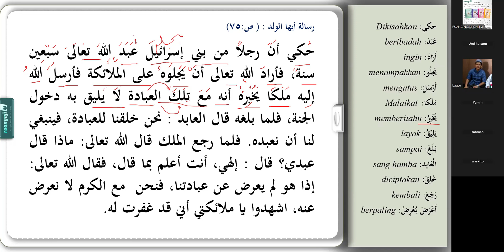LATIHAN MEMBACA & MENTERJEMAH KITAB KUNING || MATERI SEPUTAR CERITA HAMBA YANG TAAT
Bergabung dengan channel ini untuk mendapatkan akses link Zoom dan bisa latihan baca kitab bersama dan dapat bergabung ke WA Grop:

"Latihan Mudah Membaca Kitab Kuning: Cerita Hamba Taat"
Di video kali ini, kita akan belajar Latihan Membaca & Menerjemah Kitab Kuning dengan materi cerita tentang Hamba yang Taat. Latihan ini sangat cocok bagi Anda yang ingin memperdalam kemampuan membaca kitab kuning sekaligus memahami makna dari teks-teks berbahasa Arab klasik.

Langkah-langkah praktis membaca dan memahami kitab kuning.
Teknik dasar menerjemah teks Arab ke dalam bahasa Indonesia.
Pembahasan cerita islami tentang hamba yang taat, sarat akan pelajaran dan hikmah.
Video ini sangat bermanfaat bagi pemula yang baru memulai belajar kitab kuning, atau bagi mereka yang ingin mengasah kemampuan menerjemah teks berbahasa Arab dengan cerita menarik dan penuh makna.

📚 Siapa yang cocok untuk video ini?

Santri atau pelajar yang ingin belajar kitab kuning.
Pemula yang ingin memahami cara menerjemah teks Arab klasik.
Siapapun yang ingin memperdalam kemampuan membaca kitab kuning dengan metode latihan praktis.

🌟 Ingin belajar lebih dalam?
Jangan lupa ikuti terus seri latihan membaca kitab kuning di channel ini, dan temukan berbagai materi menarik lainnya seputar ilmu bahasa Arab, fiqh, dan kitab kuning. Ayo gabung di Ruang Ngaji Online untuk pembelajaran lebih lengkap dan mendalam!

0:00 - Pembukaan dan Pengenalan Materi
1:45 - Pengantar Kitab Kuning dan Pentingnya Latihan Membaca
3:30 - Langkah Pertama: Cara Membaca Kitab Kuning dengan Benar
7:15 - Teknik Dasar Menerjemah Teks Arab
11:20 - Cerita Hamba yang Taat: Pembacaan dan Terjemahan
15:45 - Penjelasan Makna Cerita dan Hikmah yang Bisa Diambil
18:30 - Latihan Mandiri: Cara Melanjutkan Belajar Membaca Kitab Kuning
20:00 - Penutupan dan Info Kelas Ruang Ngaji Online